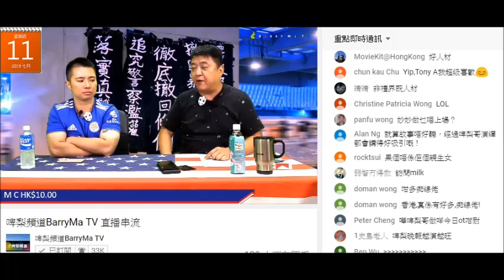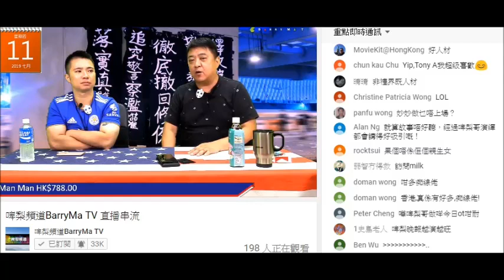20190711 啤梨晚報撚屌馬健賢鳩吹直播途中收到還押等判非禮12歲女童案疑犯電話。還押可以聽網台仲可以打電話咁奇怪，真係只有腦殘先會信